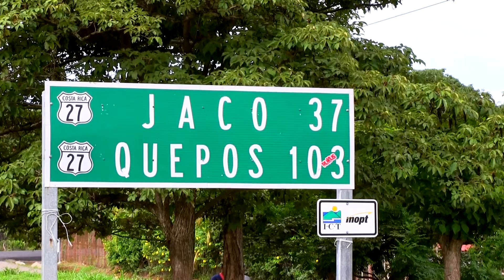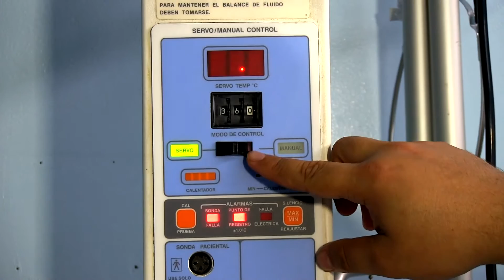Necesidades Max Terán Vals-Quepos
Te mostramos las necesidades del hospital max terán

Está en tus manos!